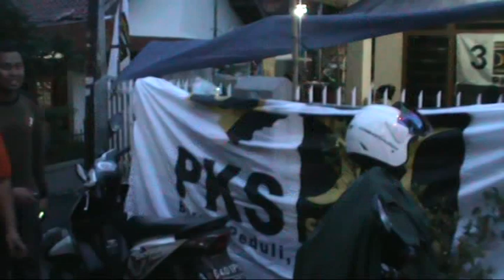PKSTV - HNW Serahkan bantuan korban banjir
Palmerah menjadi daerah sasaran bantuan yang dilakukan HNW